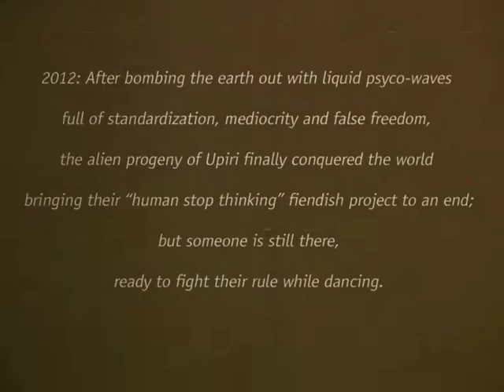Billy Bogus - Night Movie [The Remake]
After some extensive A&R and plenty of hard work, we're proud to announce the release of Billy Bogus's remix album: 'Night Movie (The Remake).' As the name suggests, it's a complete re-contextualisation of last year's brilliant Night Movie LP through the eyes of some of our favourite disco talents, including Billy himself, who provides a handful of essential re-edits.

We begin with a Kid Who mix of title track 'Night Movie,' a building rhythm track with strong percussion and subtle references to the originals eccentricities; the perfect introduction. Next, 'Disco Delhi' gets turned over by fellow Italian Luminodisco, taking it away from the ethnic roots of the original and launching it skyward with delayed synths, pulsing pad beds and snappy drum edits.

Kael Misko of Hamburg steps up next. Hs rendition of 'Lords Of Death' is masterfully crisp. the syncopated elements flow free around the groove, building to a quenching climax. Watch out fo his EP on Billy's label Pizzico very soon. Billy enters the fray next under his Brunito guise. His edit of 'Afro Comedy' is built for the dance with its upped tempo and an abundance of curious sounds.

'Me And You On A Boat In Central Park' get's the Discodromo treatment next, and he takes us down deep for a little minute. If he's on a boat in Central Park to this soundtrack, he's gotta be doing it after hours in the dark. Mushroom Projects follow with their mix of 'Terror Island.' The original arp is still present, but we're lead down a newly skewed path with elements that are at once frenetic and groove-ridden.

To follow,The Heels Of Love serve up their house version of 'Contact,' complete with delayed Sax riffs, bruk vocals edits and noise claps. Milan meets Chi-town on this one; it's pure dance floor fire! Billy keeps it paced with his edit of 'Lords Of Death' next. It's a sparse house arrangement that pumps in all the right places. Watch for the dark breakdown.

Our man Ichisan delivers a superb edit of 'Superficial' as we near the albums conclusion. Its up-beat vibe retains that special something that Billy had in the original, plus a new palette of complimentary synth colours to create this really stunning mix. Italian wonderboy Enzo Ponzio is allowed to delve into the realms of 'Terror Island' for its second appearance on the album. He pushes the groove to 11 for a lean, mean, emotional trip out to nowhere...

Variovision get's the second run-in with 'Afro Comedy,' giving it a tech-disco house spin. It's sparse and clean in comparison, with some brilliant shuffling hi-hats providing the groove. To finish, Billy Bogus steps up to the table with an Extended version of his brilliant 'Contact.' It's pure 80's nostaglia, with warm fuzzy drum machines and bass, the killer sax riff again in full, and THAT smokey vocal. It's a big ride out from an concise collection of cracking tracks.